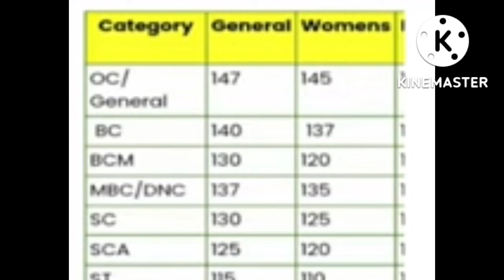tnpsc group 2 result date 2022 | tnpsc group 4 cut off 2022